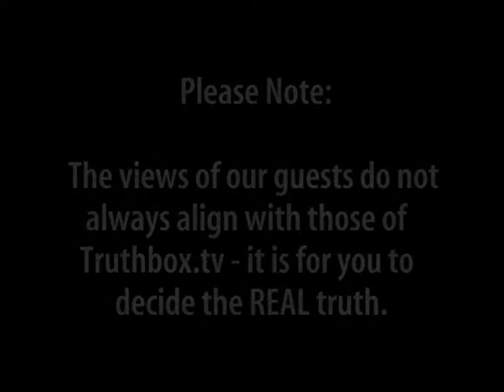White-Elk2 Pt 3.flv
Part 3 of 3  - Ross Hemsworth's interview with Sharon White-Elk Woman on 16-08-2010